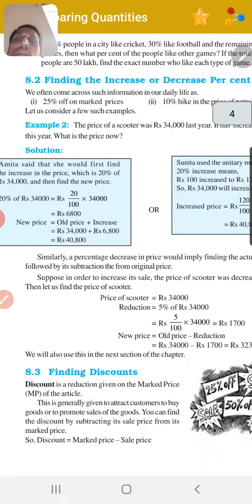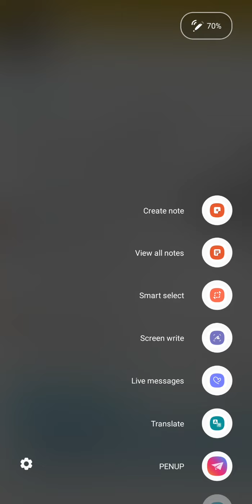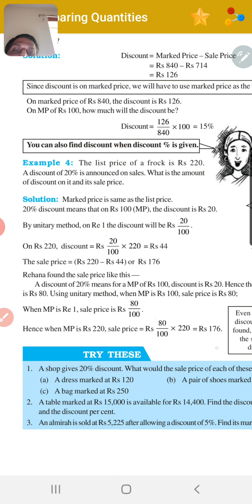std.8th,maths, explanation after ex-8.1